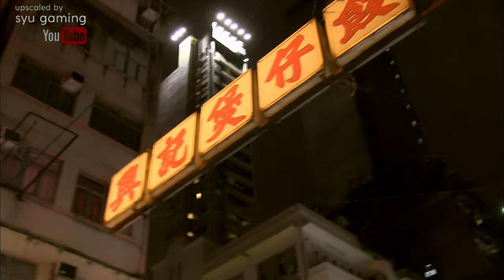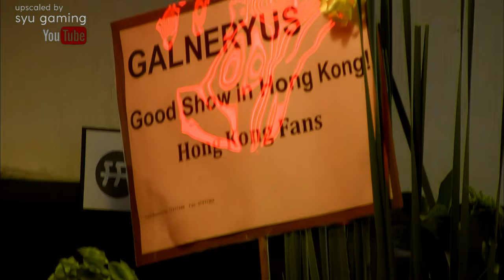Galneryus Hong Kong Tour - 2015.12.05 - THE TIME BEFORE DAWN ASIA TOUR 2016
WATCH IN 1440p FOR HIGHEST QUALITY (yes, even if you have a 1080p screen!)